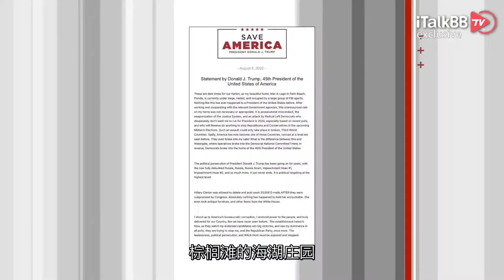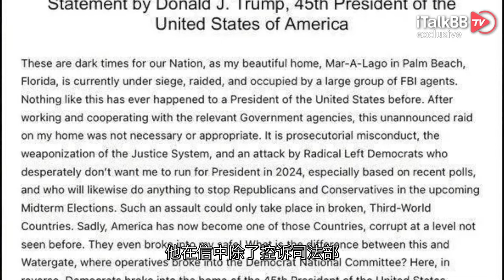劲爆！特朗普佛州豪宅被FBI突击查抄，史无前例！美国两党内讧恐已进入白热化！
在美国成立的两百多年来，从来没有出现过任何一位卸任总统被抄家搜查的情况。但是幸运的我们，见证了历史。昨日清晨，美国联邦调查局FBI突击了特朗普在佛罗里达的海湖庄园，进行了抄家式搜查。特朗普在一份声明中说，棕榈滩的海湖庄园“被一大群联邦调查局特工占领，这对我们国家来说是最黑暗的时期，以前从来没有这样的事情发生在美国总统身上。”要说特朗普确实是美国历任总统中戏份最多的那一个，这都卸任两年有余，还依旧为各大媒体头条孜孜不倦的提供着素材。我们来看看这次的突击搜查，到底是咋回事！

一位不愿透露姓名的执法官员告诉记者，特勤局在当地时间上午10:00左右，也就是搜查令签发前不久接到的通知，开始了突击搜查工作，据悉保护特朗普的特工也协助了FBI调查人员。因为海湖庄园面积巨大，FBI出动了大量探员。突击进入庄园之后，进行了详细的搜查，甚至特朗普的一个私人保险箱也被打开。FBI选的时间非常巧妙，天天在海湖庄园打高尔夫的特朗普当天并不在家，而是在纽约的特朗普大厦。